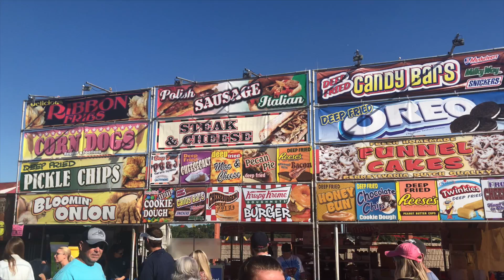Lifestyle Vlog/Festival Time/Bath and Body Works Haul/Dental Issues!!!!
I went to the local festival and had some much fun.. glad to see events are returning to normal.
My favorite shower gel from Bath and Body Works went on sale and I picked up a few bottles... love how they smell!

I don't believe this I'm having dental issues and it only been four and half months!!! WTH. I mean Woosah!!!